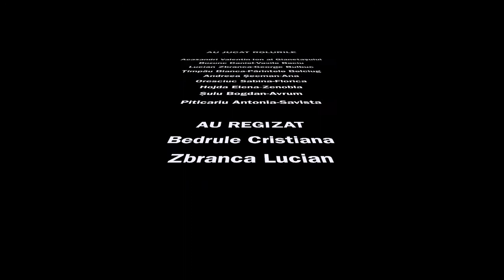ION de Liviu Rebreanu - clasa a X a E - COLEGIUL SILVIC "BUCOVINA"